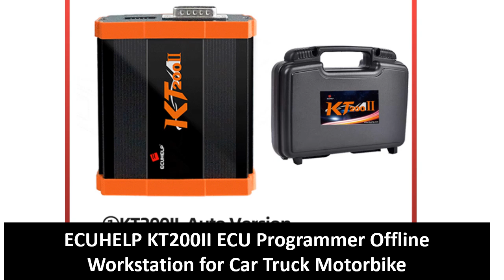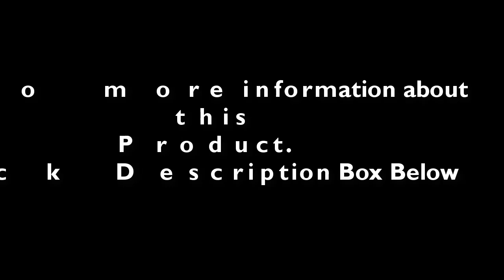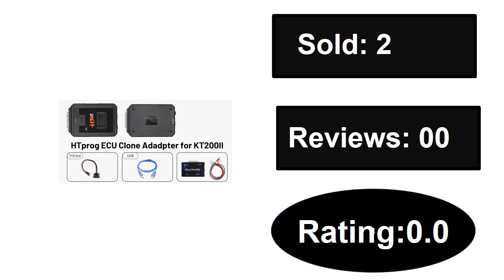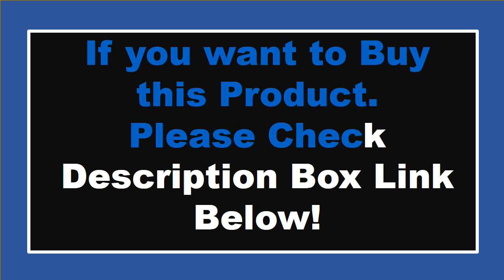TOP 5 Best KT200 ECU Programmer Review In 2024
Check The Link for Buy & Details:
1. [Get a Free Ktflash Dongle]ECUHELP KT200 II ECU Programmer Full Version with Offline Workstation for Car Truck Motorbike Tractor

2. ECUHELP KT200II Gen2 Full Version with Offline Workstation + HTprog with Power Box ECU TCU and Key Programmer

3. [Get a Free ktflash Dongle] ECUHELP KT200 II ECU Programmer Full Version with Offline Workstation + HTprog ECU Clone Adapter

4. ECUHELP KT200 Gen2 KT200II 2024 NEW ECU Programmer Support ECU Chip Tuning DTC OBD/BOOT/BDM/JTAG

5. ECUHELP KT200II ECU Programmer Offline Workstation for Car Truck Motorbike Tractor Boat, Upgrade ECU Protocols Over KT200